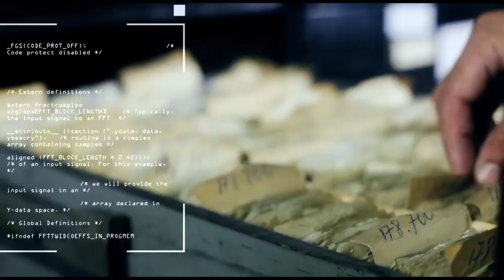Strejnic - GRAV ACCIDENT RUTIER PE DN1 - IMAGINI IGSU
Cinci persoane au decedat, iar 28 de persoane (11 bãrbaţi, 16 femei, 1 copil) au foat rănite grav, în urma unui accident rutier care a avut loc, vineri dimineaţã, pe DN 1, la Strejnic, autoritãţile punând în aplicare planul roşu de intervenţie. Imagini furnizate de IGSU